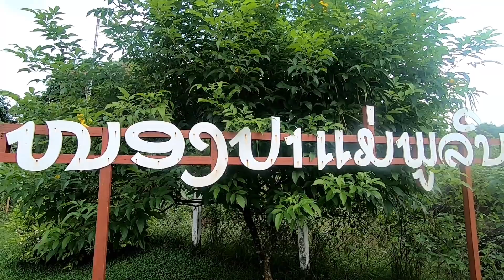ຕຶກເບັດປາ // ตกเบ็ดปลา // Khouan Xai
สถานที่ หนองปลาแม่พูลิน เมือง บาเจียง แขวงจำปาสัก